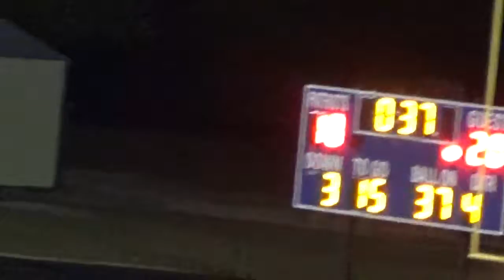2017 Homecoming Game part 21